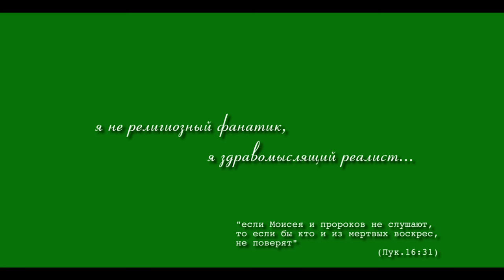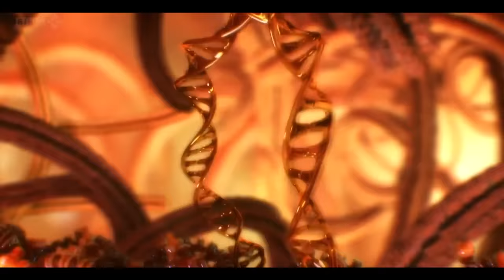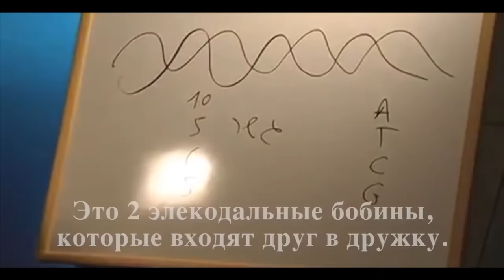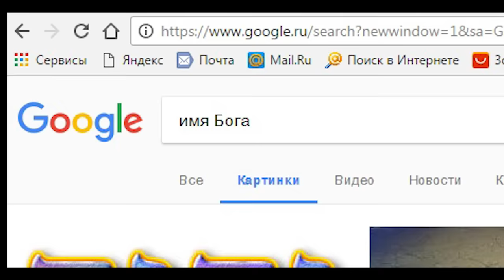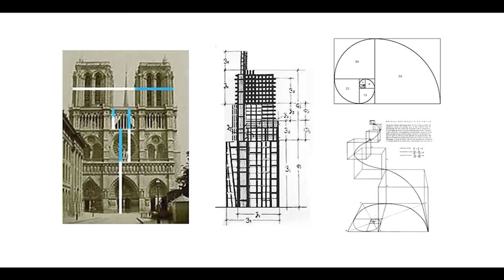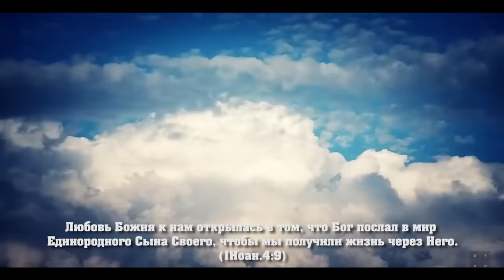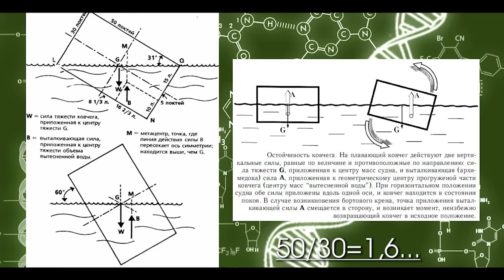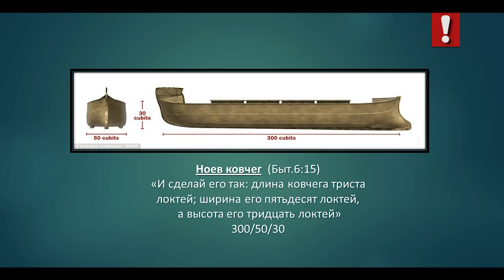Число Бога. Неопровержимое доказательство Бога; The number of God. The incontrovertible proof of God